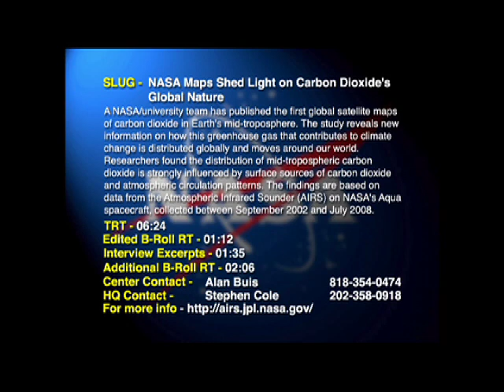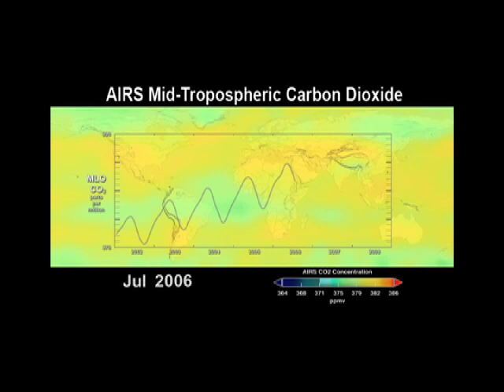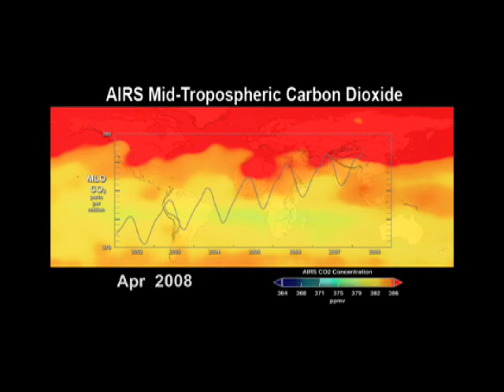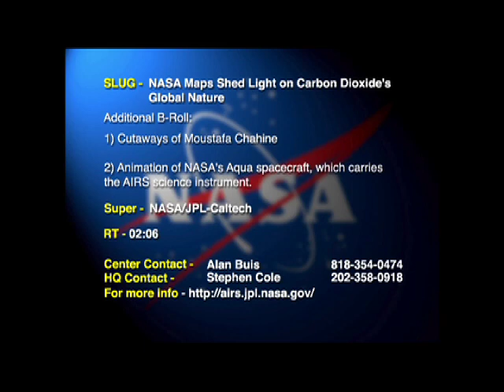NASA Maps Shed Light on Carbon Dioxide's Global Nature - Video File (AVC-2008-197)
A NASA/university study reveals new info on how carbon dioxide contributes to climate change.
Findings based on data from the Atmospheric Infrared Sounds (AIRS) on NASA's Aqua spacecraft.
Animation of carbon dioxide concentrations.  Interview with Moustafa Chahine